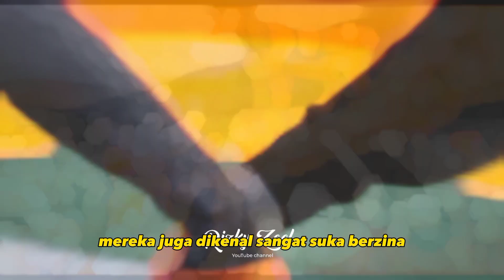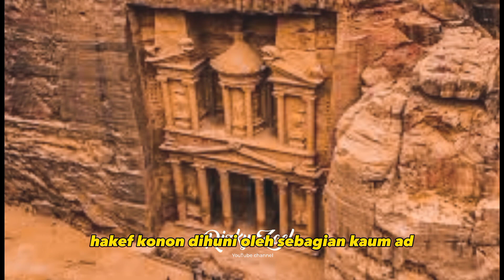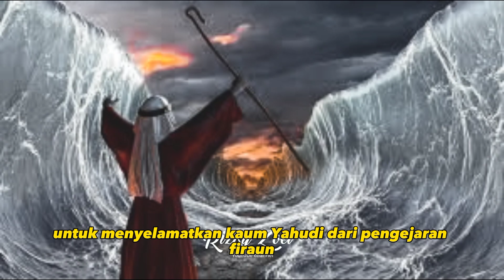5 kota yang di azab oleh Alloh hingga menjadi batu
Berikut ulasan beberapa kota di dunia yang terkena azab Alloh Subhana wat'a alla